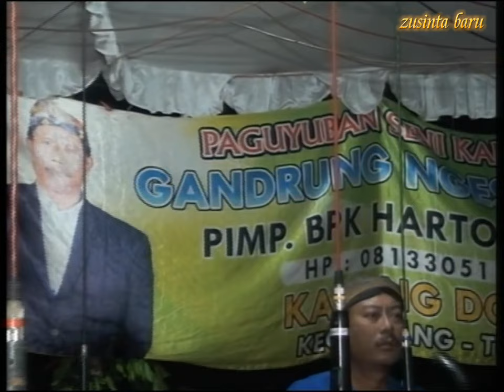tayub kolilo labuhan||gandrung ngestilaras||malam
tayub tuban lamongan
dalam rangka memperingati
HUT RI KE 77
WARANGGONO
ny.wantika
ny.mirahwati

pramugari
ki dalang basuki mrutok
ki kasduri mlangi

AUDIO VIDEO
ZUSINTA baru ketambul palang